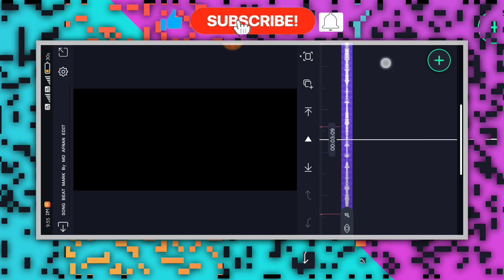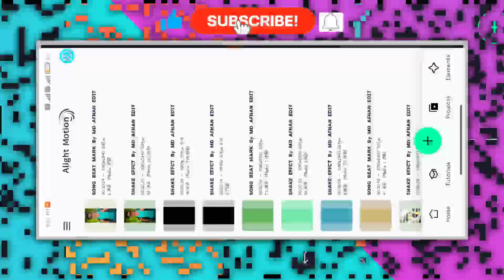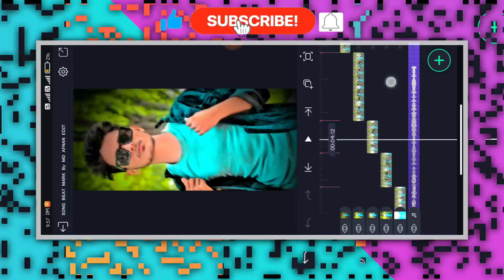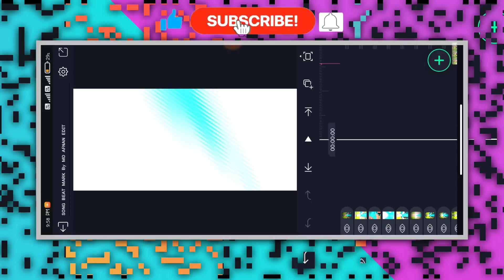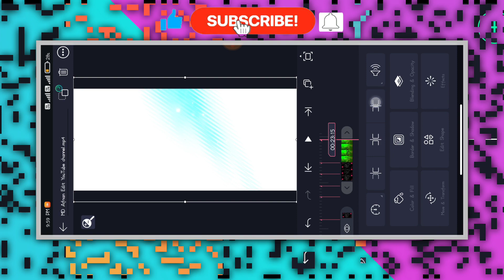😱NEW TRENDING BOY'S ATTITUDE VIDEO EDITING KANNADA IN ALIGHT MOTION NEW VIDEO EDITING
❤️ಧನ್ಯವಾದಗಳು❤️

(Thankyou)